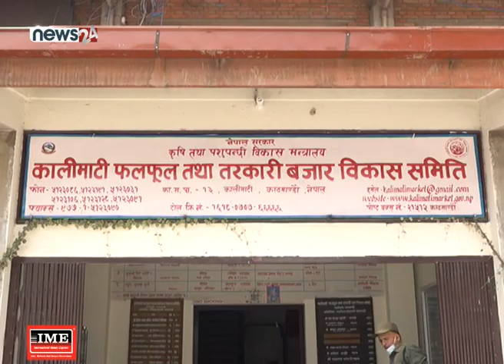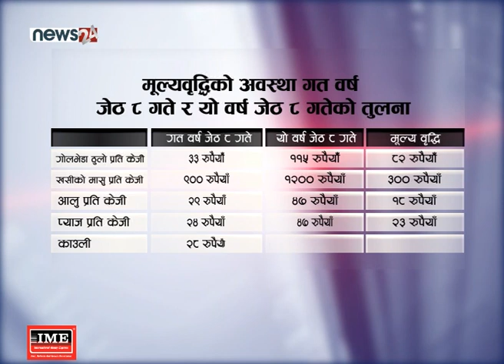तरकारीको मूल्य आकाशियो, राष्ट्रबैंकको तथ्यांक गलत सावित - NEWS24 TV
काठमाडौं उपत्यका लगायत देशका मूख्य शहरहरुमा तरकारी र खाद्यन्नको मूल्य आकासिएको छ । राष्ट्रबैंकको तथ्याङकमा भने मूल्य घटेको देखाइएको छ । तर, उपभोत्ताहरु तरकारी लगायतका वस्तुको मूल्य असाध्यै बढेको बताउँछन् ।